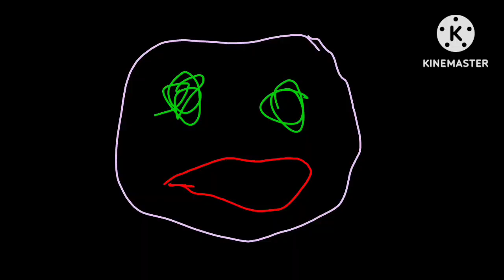OMG ENO 1999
for @Raidermegamobilemaker345 @ARandomGuy2024 @unikittyandfriendsoldchann8914 @shinchanandfriendsoldchann4386